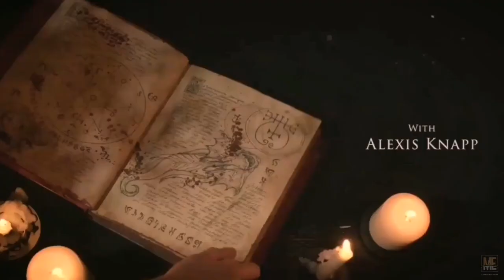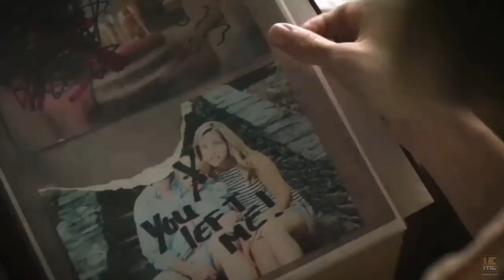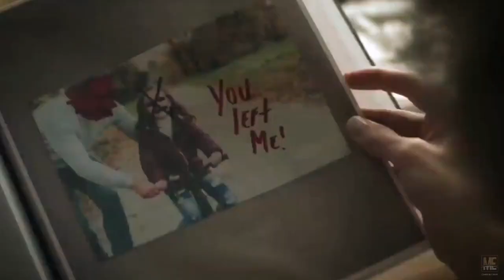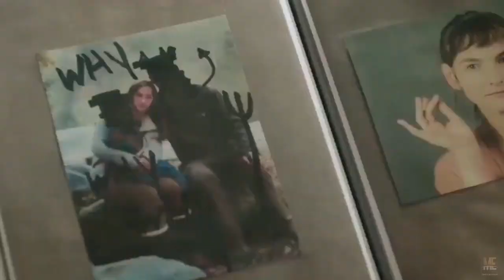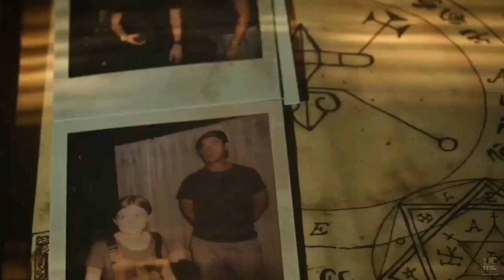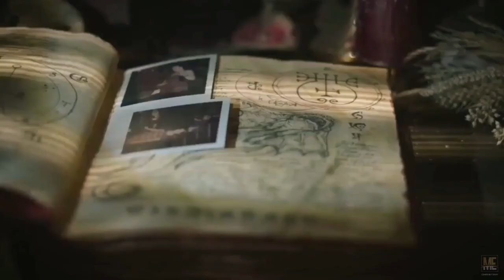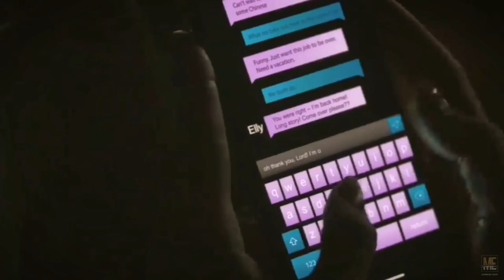The Accursed (2022) | Movie Explained in English